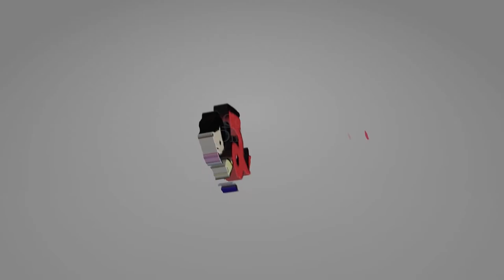Discipline life makes healthy life. || Tulsidas Balaraman || Olympian Footballer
Stay healthy at the age of 85. Tips from Olympian Tulsidas Balaram.